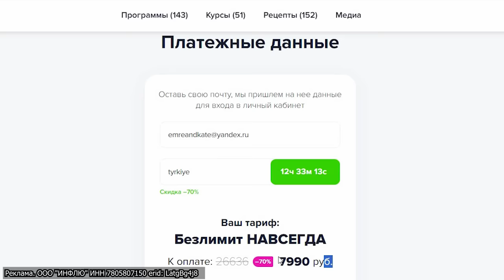☝️ВАЖНО ЗНАТЬ: КАК НОВЫЕ ТРЕБОВАНИЯ ПО ЭЛЕКТРОННОЙ ПУТЕВКЕ КОСНУТСЯ ТУРИСТОВ?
🦾 Начните тренироваться уже сегодня! Ссылка на сайт
Начните тренироваться и получайте подарки в виде фитнес-коврика и фитнес-резинок!
Реклама. ООО "ИНФЛЮ" ИНН 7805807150 erid: LatgBg4j8

00:00 Где можно отдохнуть за 100 00 руб.
03:54 Полезная информация по фитнесу
05:03 Что за Электронная путевка и как касается туристов
10:12 Акции от туроператоров на черную пятницу